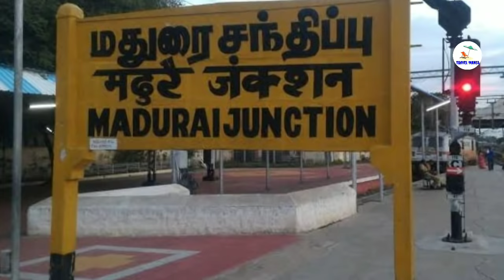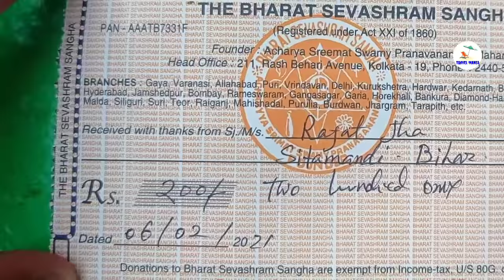Rameshwaram Yatra 2021 | रामेश्वरम (तमिलनाडु) यात्रा सम्पूर्ण जानकारी